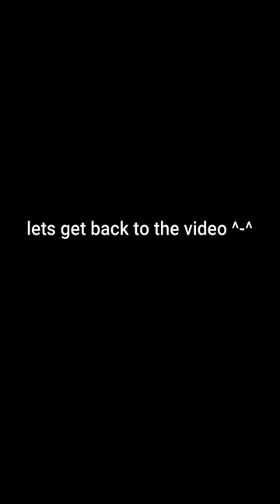i landed on the nicest people in genshin co op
the nicest people i have met in genshin co op